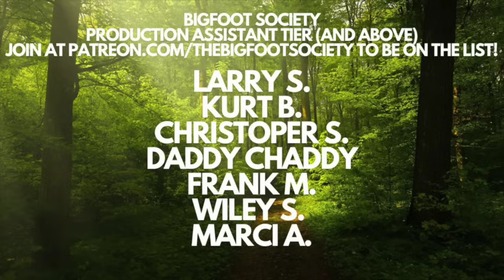Last Stand at the LBL: Martin Grove's Account (Archive Episode) | Bigfoot Society 470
In this riveting episode of Bigfoot Society, join us live at Monster Fest as host Jeremiah has an intense conversation with Martin Groves, an experienced former police officer turned cryptid investigator. Martin recounts his harrowing experience in the 'Devil's Backbone' area of the Land Between the Lakes (LBL), where he encountered both the Dogman and Bigfoot. This chilling narration covers his detailed and spine-tingling experience, historical encounters, and insights from his investigative work. Martin also shares the broader implications of these cryptids' presence in LBL, his personal struggles post-encounter, and discusses the connection between Dogman and Bigfoot sightings. Don’t miss Martin's vivid storytelling and in-depth discussion of his books: 'Beasts Between the Rivers' and 'Beasts Between the Rivers: A Trace of Death.'

- LINKS TO MY TOP 5 ENCOUNTER EPISODES -